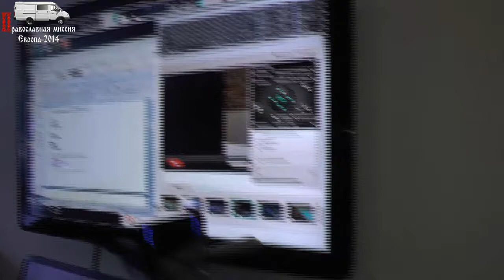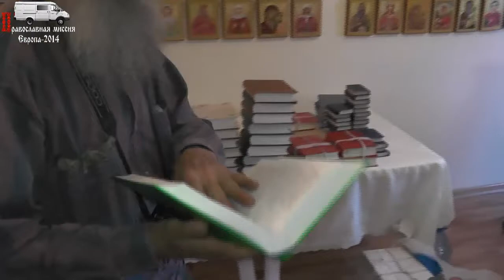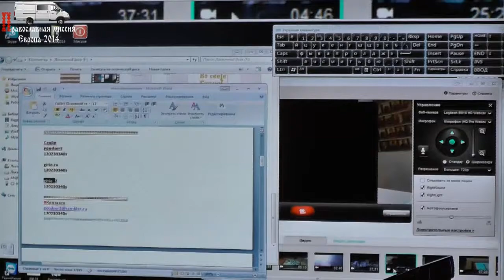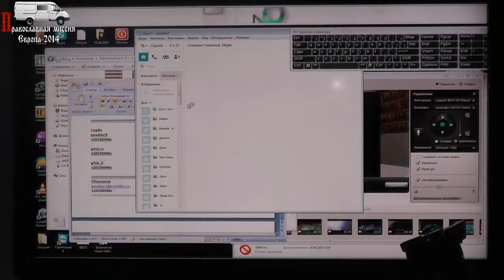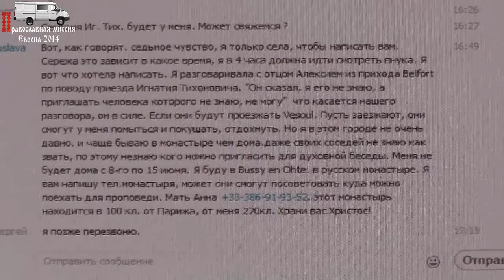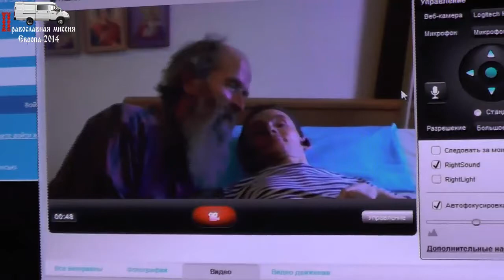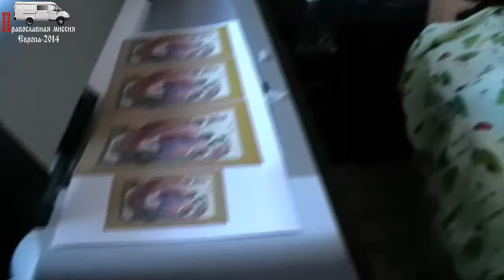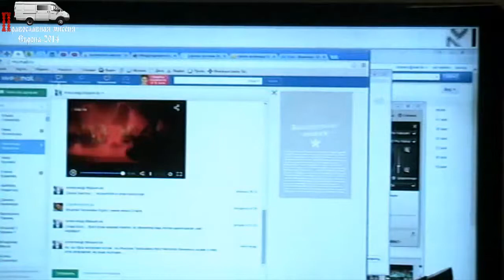Встреча у Сергея Козлова. Воронеж. 03.06.2014